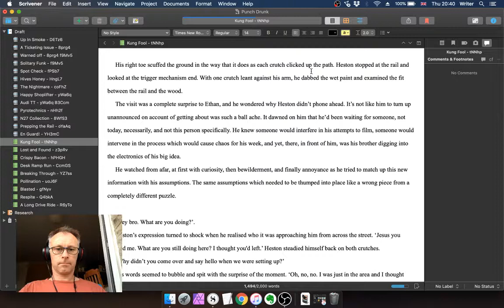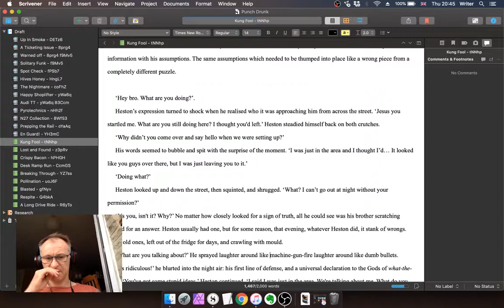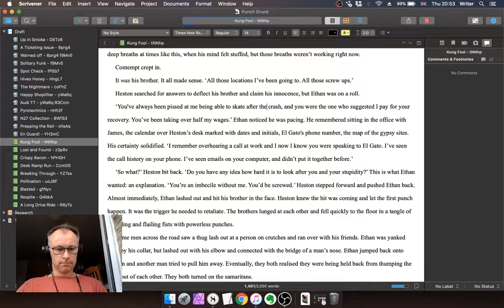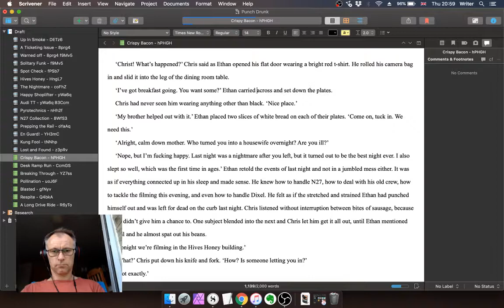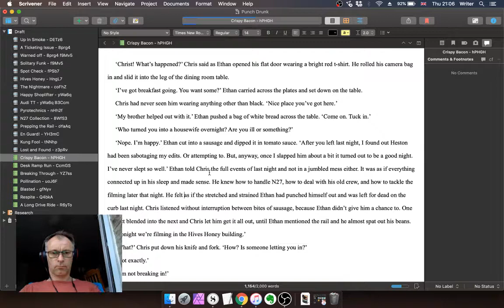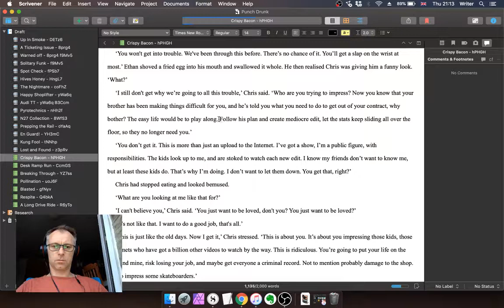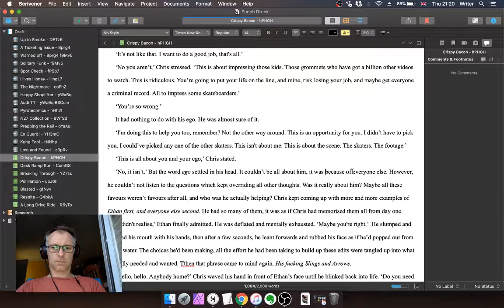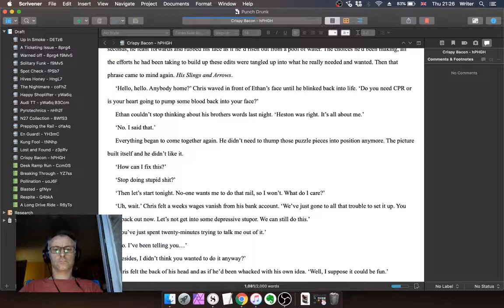Chapter 14-16 Pass 4 tNNhp z3pRv hPHGH